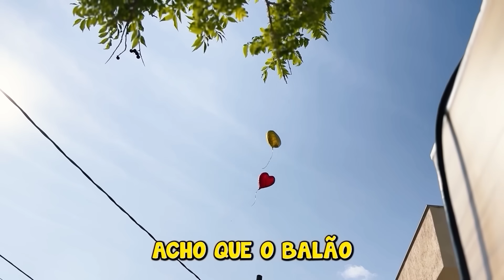VULGO FK, MC PH, VEIGH - BALLENA (PARÓDIA)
E ae galeraaaa, sejam bem-vindos a mais um vídeo!!